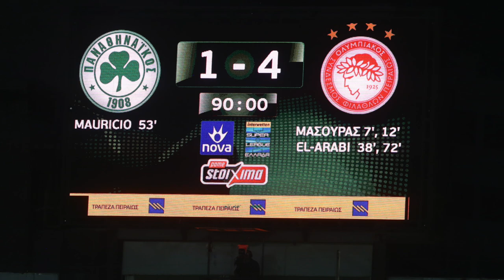H αγωνιστική του Gazzetta, Play off edition #10